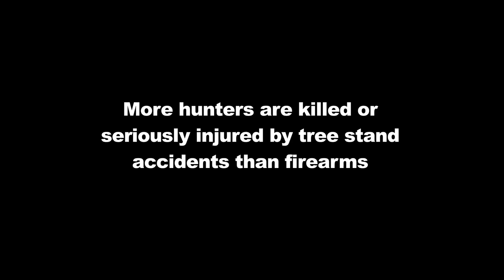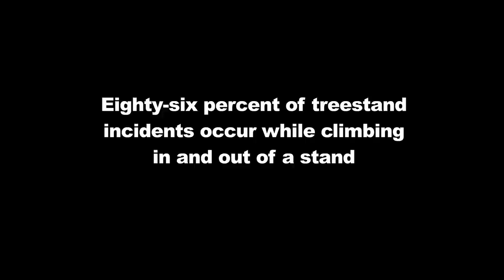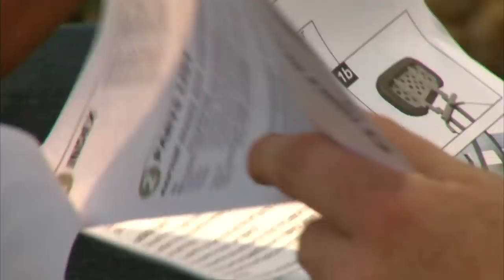Treestand Fall Survivors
Nationwide, more hunters are injured from treestand falls than from firearms . And many treestand accidents go unreported. With the increasing number of hunters using elevated stands, the risk of tree stand accidents has also increased. In this episode, we hear the real life stories of two treestand accident survivors from the hunters themselves, as they share in detail the moment that changed their lives.

Show #3912 Original air date Sept 21, 2014